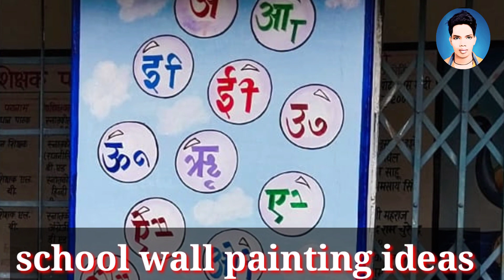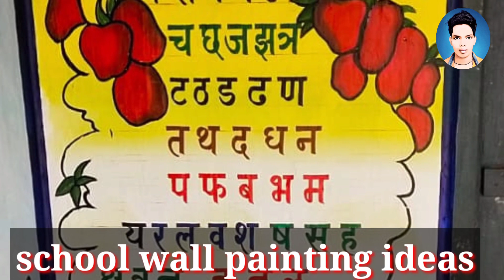SCHOOL WALL PAINTING IDEAS DEV RAAZ PAINTER VLOG VIDEO ps school painting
DEV RAAZ PAINTER VLOG VIDEO